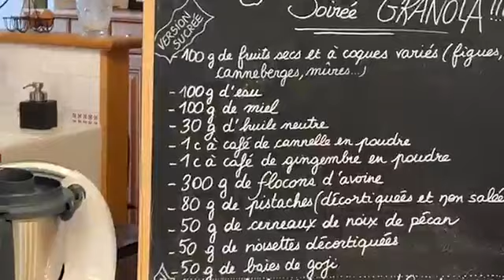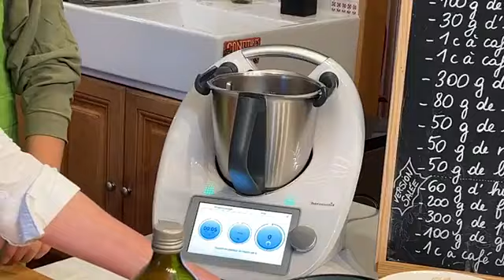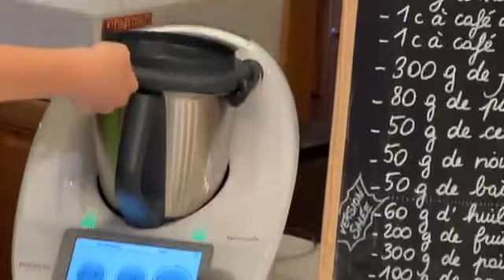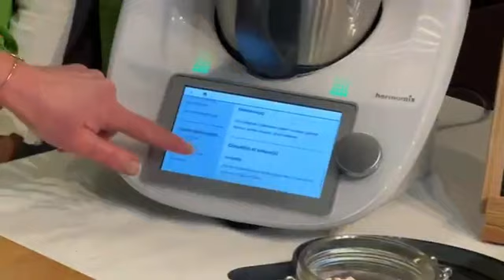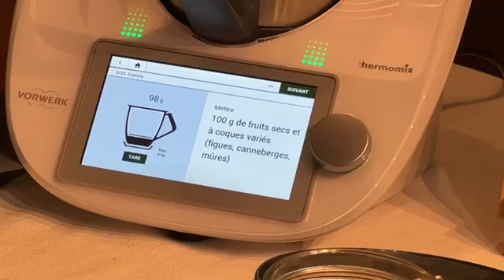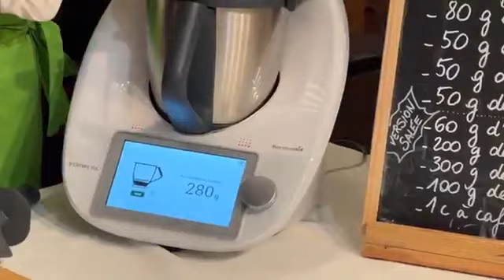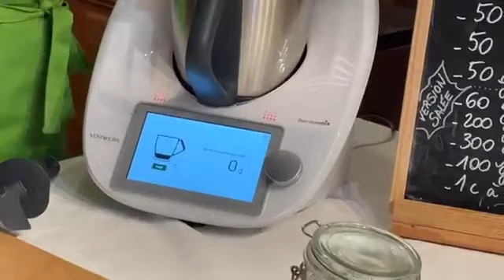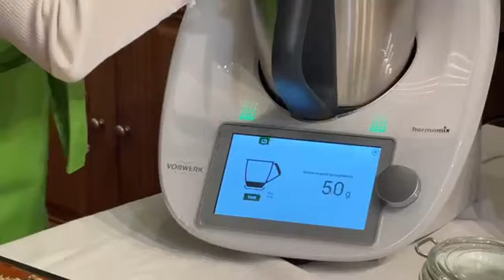Thermomix/Granola salé et Granola sucré/Cookidoo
Conseillère Thermomix

Granola au curry
INGRÉDIENTS
60 g d'huile d'olive, et un peu pour la plaque
200 g de fruits à coque variés et entiers (amandes, noix, noisettes, par ex.)
300 g de pain rassis, coupé en cubes (environ 1 cm)
100 g de graines variées (courge, tournesol, sésame, par ex.)
1 c. à café de curry en poudre, relevé
40 g de vinaigre balsamique
30 g de miel
PRÉPARATION
Préchauffer le four à 180 °C (Th. 6). Huiler une plaque à pâtisserie et réserver.
Mettre les fruits à coque dans le bol et hacher 5 sec/vitesse 5.
Ajouter les cubes de pain et les graines, bien mélanger à l'aide de la spatule et transvaser sur la plaque
préparée.
Mettre 60 g d'huile d'olive, le curry, le vinaigre balsamique et le miel dans le bol, puis chauffer
2 min/70°C/vitesse 1. Transvaser sur le pain et les graines réservés, bien mélanger à l'aide de la spatule et
répartir uniformément sur la surface de la plaque. Enfourner et cuire 20 minutes à 180 °C ou jusqu'à ce que le
pain soit doré. Retirer la plaque du four, laisser refroidir complètement et conserver le granola dans un
récipient hermétique jusqu'à utilisation (voir "Conseil(s)").
Conseils et astuces : Vous pouvez utiliser vos restes de paquets de fruits à coque et de graines pour réaliser
vos mélanges.
Utilisez le granola comme garniture pour des soupes, des salades ou un simple en-cas.
Source : Cookidoo.fr
Collection « Manger sain, c'est tellement bien ! Recette Potage aux orties et Granola au curry »
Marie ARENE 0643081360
Conseillère Thermomix

Granola
INGRÉDIENTS
100 g de fruits secs et à coque variés (figues, canneberges, mûres)
100 g d'eau
100 g de miel
30 g d'huile neutre
1 c. à café de cannelle en poudre
1 c. à café de gingembre en poudre
300 g de flocons d'avoine
80 g de pistaches décortiquées et non salées
50 g de cerneaux de noix de pécan
50 g de noisettes décortiquées`
50 g de baies de goji
PRÉPARATION
Préchauffez le four à 150°C (Th. 5). Recouvrez deux plaques à pâtisserie de papier cuisson.
Mettez les fruits secs dans le bol et mixez 5 sec/vitesse 5. Réservez.
Versez l'eau, le miel et l'huile neutre dans le bol. Ajoutez la cannelle et le gingembre et faites cuire
Ajoutez dans le bol les flocons d'avoine, les pistaches, les cerneaux de noix et les noisettes, puis mélangez
1 min/ /vitesse .
Répartissez la préparation sur les plaques préparées et faites cuire 40 min au four, en remuant le mélange
toutes les 10 min.
Versez le granola dans un grand saladier et ajoutez les fruits secs hachés et les baies de goji, en mélangeant
bien. Laissez refroidir avant de déguster.
Ustensiles utiles : four, plaques à pâtisserie, papier cuisson, grand saladier
Conseils et astuces : Recette réalisée par le magazine Saveurs Thermomix® - © Saveurs Thermomix®, photo

Servez le granola avec du fromage blanc, du yaourt ou sur une salade de fruits...
Source : Cookidoo.fr
Collecton « Manger sain, c'est tellement bien ! Recete Potage aux ortes et Granola au curry